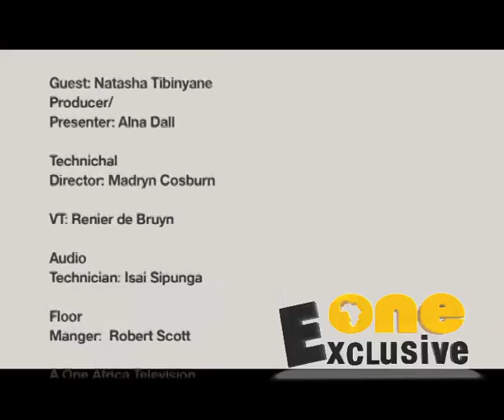Proposed Broadcast Code and New Access to Information Bill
This week on One Exclusive…. with Alna Dall

Will CRAN's proposed broadcast code put a spanner in the works of our continued press freedom? How does this proposed legislation compare to the Access to Information Bill?

Namibia’s press freedom seems to be in a quandary. On the one hand, Namibia’s first Access to Information Bill is being drafted by the Ministry of Information. On the other hand, CRAN is pushing for a Broadcast Code that will enable the authorities to further regulate the broadcast industry.

Director of MISA Namibia and representative of the ACTION Coalition, Natasha Tibinyane joins Alna Dall in the studio to explain the current regulatory and legislative challenges which media practitioners are facing.

Tune in for tour conversation on Mondays at 18:30 on One Africa Television (Channel 284 on DSTV Namibia, Channel 91 on GoTV and NBC DTT Channel 301)